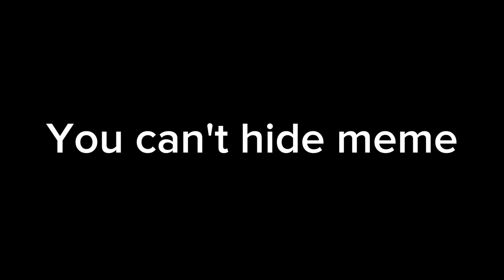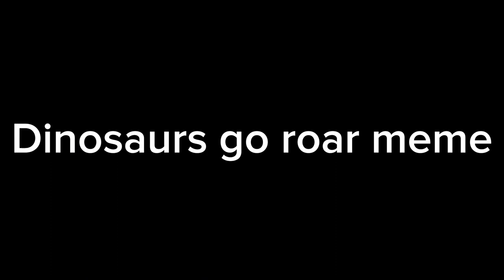Doing multiple collabs with myself at once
oof that's a lot